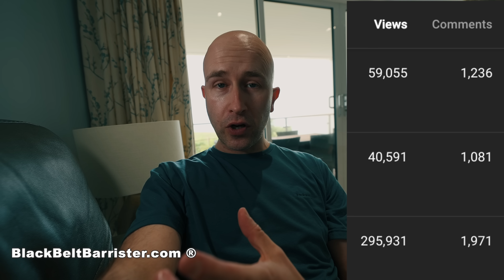You Can't Blame Your Way to Free Help!